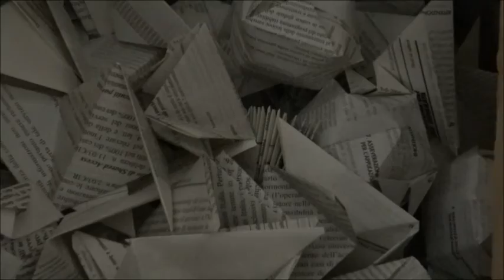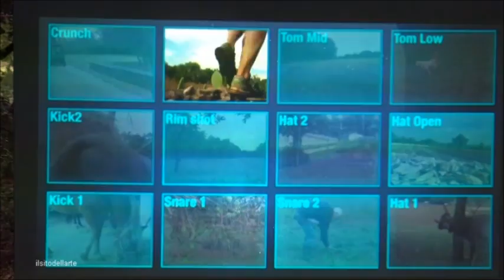APULIA LAND ART FESTIVAL 2016 quarta edizione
Apulia Land Art Festival è un evento ideato e organizzato dall'Associazione UnconventionART per l'Arte Mai Vista, con sede a Roma, nuova realtà che si occupa d'arte contemporanea.
Apulia Land Art Festival
 16-17-18 settembre
 Bosco di Mesola – Cassano delle Murge – Bari
Curatore: Massimo Nardi
Testimonial: Francesco Arena

Staff

CARLO PALMISANO, FONDATORE E DIRETTORE ARTISTICO

MARTINA GLOVER, CO-FONDATRICE E VICE DIRETTRICE - PR E UFFICIO STAMPA

MARIA FORTINO, PROJECT MANAGER

GIOSUE' PREZIOSO - DIRETTORE DELLA CONSULENZA SCIENTIFICA INTERNA - RESPONSABILE CONVEGNI

LILIANA TANGORRA: RESPONSABILE EVENTI TEATRALI – MEMBRO DEL COMITATO SCIENTIFICO INTERNO

 giuria

Antonella Gaeta, Giornalista, Critica Cinematografica, ex-presidente “Apulia Film Commission”,
Christine Farese-Sperken, Prof. Associato di Storia dell’Arte Contemporanea, Università degli Studi di Bari “Aldo Moro”,
Francesco Arena, artista
Maria Fortino, Project Manager “Apulia Land Art Festival”,
Massimiliano Madio, Rappresentante di “Vivere Italiano”, (presidente di giuria

UnconventionART è un'organizzazione dinamica e fluida che si avvale della collaborazione di professionisti attivi nel campo delle arti visive, coinvolgendo artisti e creativi di tutto il mondo, nell'ottica di generare innovazione culturale partendo dai contesti locali attraverso l'ideazione, l'organizzazione e la promozione di eventi di interesse internazionale.